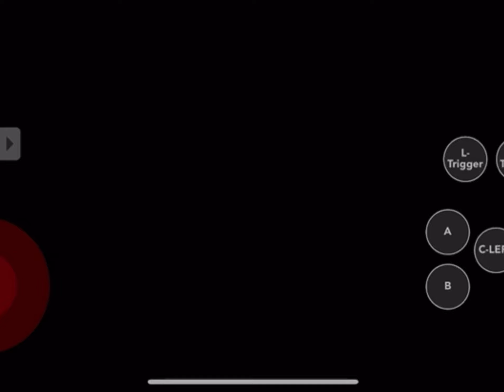Mario Kart 64 - Bowser's Castle (Toad)